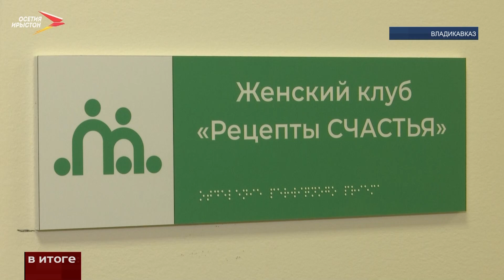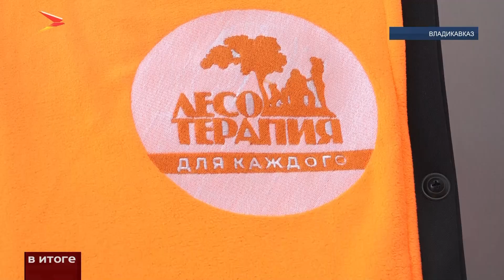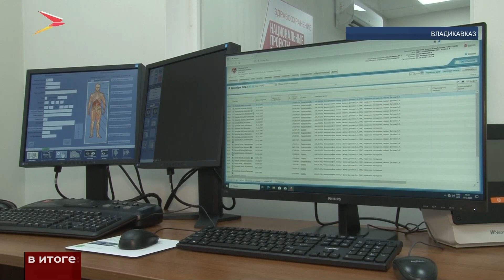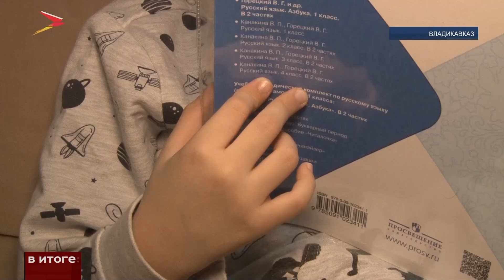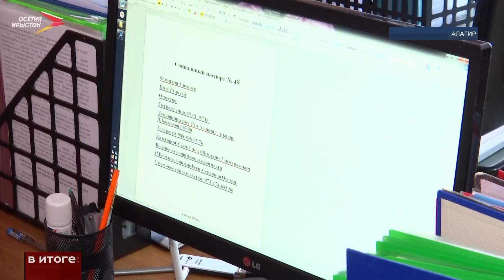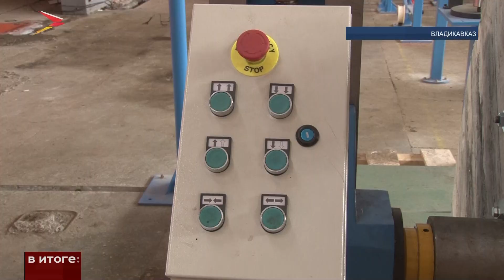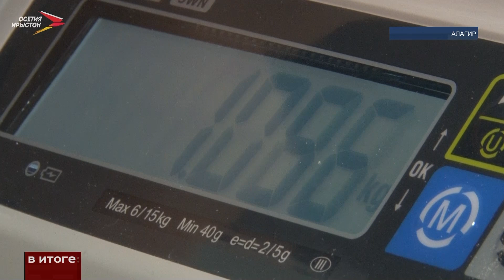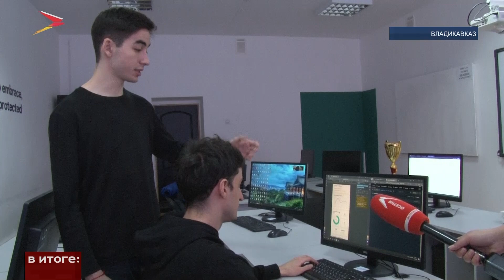В итоге: 17 декабря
Совмещенная прямая линия и пресс-конференция Президента России прошла на неделе в Москве. Глава государства в прямом эфире подвел итоги уходящего года и ответил на вопросы россиян. Какие темы удалось осветить?

Стоимость куриных яиц в республике поднялась почти вдвое за последние пару месяцев. Завышенный ценник привлёк внимание федеральной антимонопольной службы. Сотрудники ведомства организовали проверку.

Одно из крупнейших предприятий республики – завод «Кристалл» - расширяет производство. Специально для этого закупают новое оборудование и обновляют цеха. Но есть серьёзная проблема: на заводе не хватает специалистов.